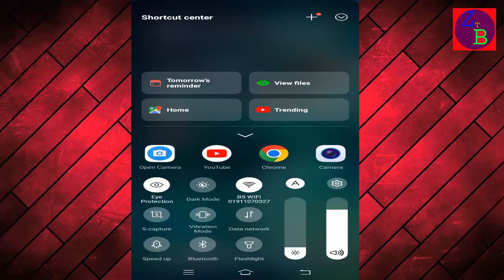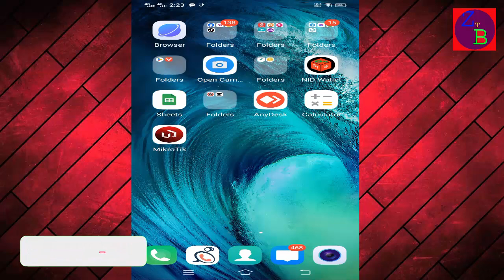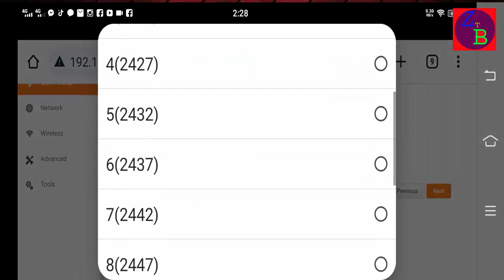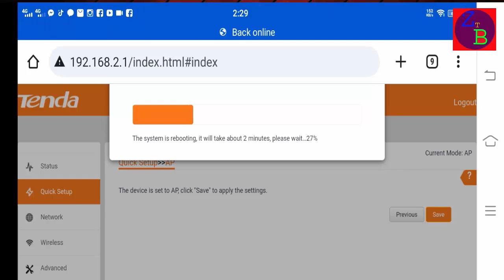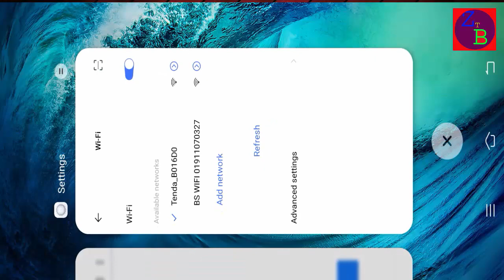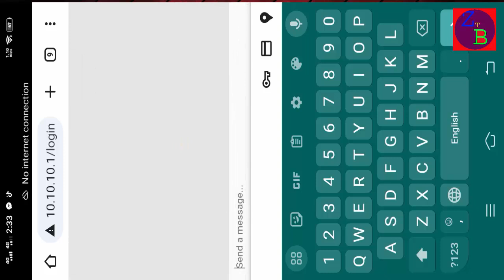টেন্ডা ও থ্রি রাউটার ভাউচার সিস্টেম করুন Do Tenda and Three Router Voucher System